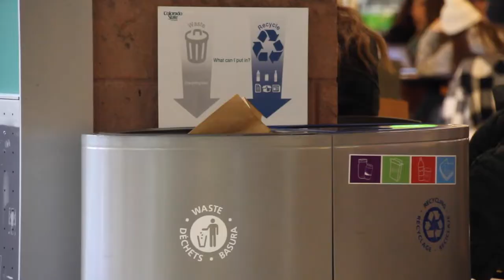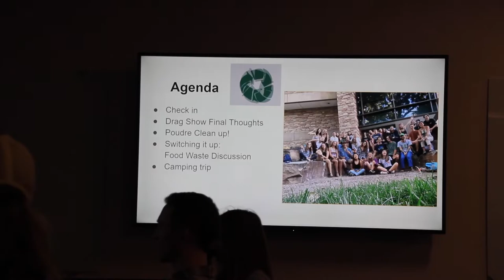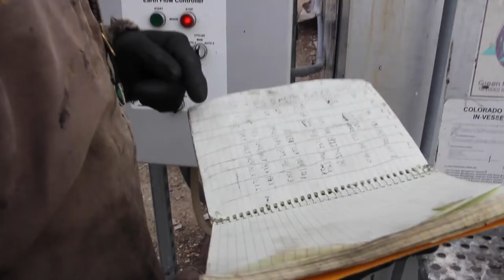Student Waste Management at Colorado State University ft. the Zero Waste Team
A mini-documentary showcasing Colorado State University's Zero Waste Team and how students are making a positive impact for sustainability on campus, in the Fort Collins community, and beyond. (JTC 326)